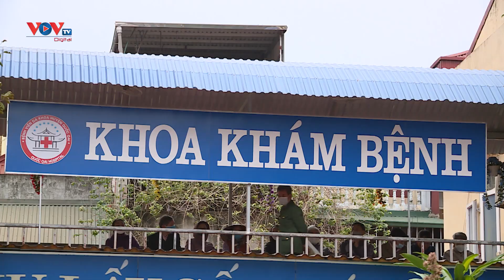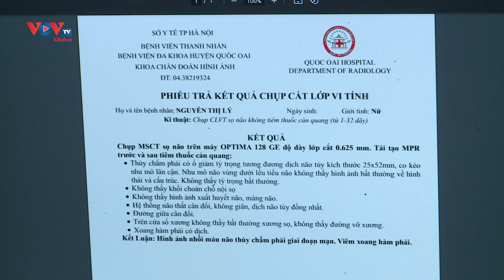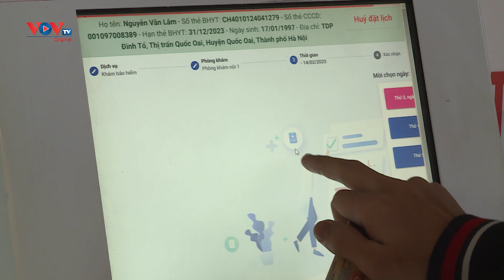Ứng dụng công nghệ thông tin để thông tuyến khám chữa bệnh bảo hiểm y tế | VOV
Ông Ông Nguyễn Vinh Nguyệt ở huyện Hoài Đức, TP. Hà Nội sang Bệnh viện đa khoa Quốc Oai để khám bệnh qua căn cước công dân. Điều đáng ghi nhận, dù khám bảo hiểm y tế ở đây nhưng với những xét nghiệm phức tạp lại được gửi lên tuyến trên đọc kết quả mà ông không phải đi lại. Không chỉ ông Nguyệt mà nhiều người dân khác cũng cảm nhận sự thuận tiện.